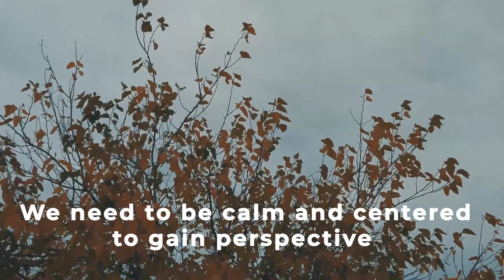[Trailer] Mindfulness For Depression & Anxiety | Dr. Christopher Cheok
"We tend to be very ingrained in our own habitual styles of thinking and coping with stress, but some of these coping methods are actually rather dysfunctional. Mindfulness allows us to be calm and centered to gain true perspective; to see that those styles of coping are really unhelpful, and through those insights gained - we can be empowered to take steps to reorganise and improve our lives." - Dr. Christopher Cheok, Psychiatrist, Institute Of Mental Health

Dr. Christopher Cheok will be sharing about how mindfulness can be applied in the treatment of psychiatric disorders to empower patients in their own self-development and to prevent potential relapses.